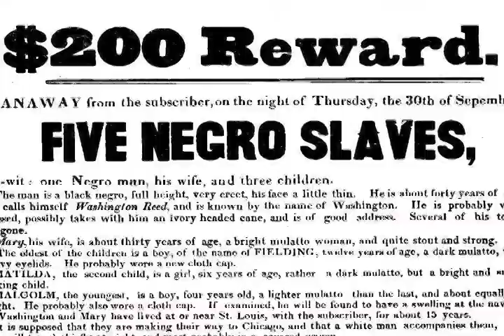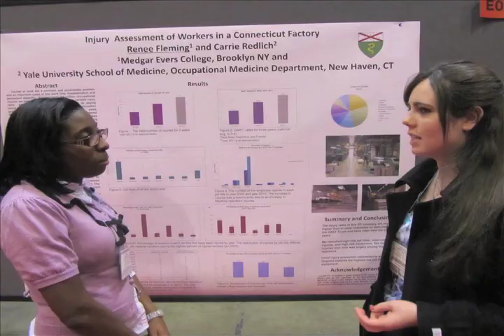Medgar Evers College: A Historical Perspective, State of the College 9/9/13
"On Monday, September 9, 2013 newly-appointed Medgar Evers College President Dr. Rudolph F. Crew issued his first State of the College address. Ahead of the speech, participants took a brief look back at the progress made by African Americans through the years."